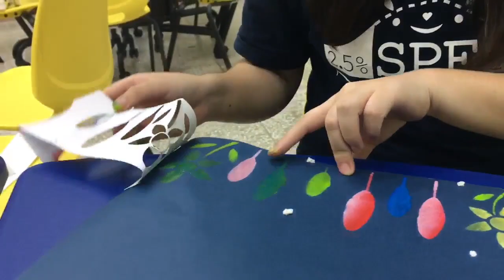海綿拓印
此影片關於海綿拓印